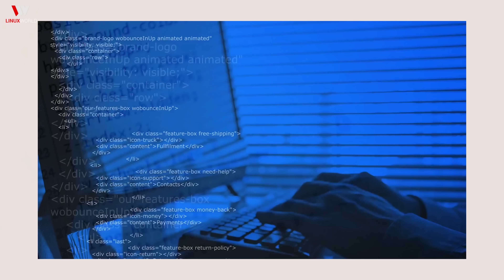Build the Future with Quantum Computing | Linux World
The future belongs to those who are curious to learn and driven to stay ahead of the curve. We are entering into an era of technological revolution where quantum computing's massive speed and abilities will transform how we work, live, and use technology.

For students and professionals today, there is an unprecedented opportunity to be early in this revolution and stay ahead of the curve.

With the vision of making today's workforce future-ready, Mr. Vimal Daga and Linux World Informatics Pvt. Ltd. is coming up with an exclusive training program of 16 hours for quantum computing.

By 2025, the Quantum Computing market size is expected to grow from about $3.5 billion to $10 billion. It's the next paradigm shift in the world of computing that will bring a disruption. Give yourself a competitive edge by shaping your career with Quantum Computing. Start learning it today as it doesn't require any prerequisite knowledge.

Enroll in our training scheduled on @ 9th-10th April & 16th-17th April 2022
Timing: 9:00 AM to 1:00 PM IST